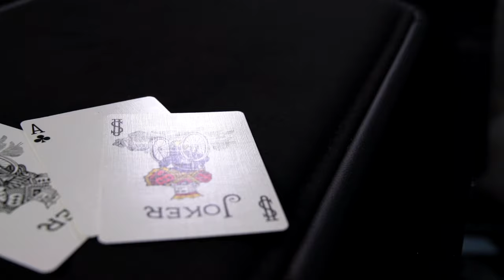Deluxe Small Close-up Pad by Vorst and Bosch review.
Podcast

Free Courses